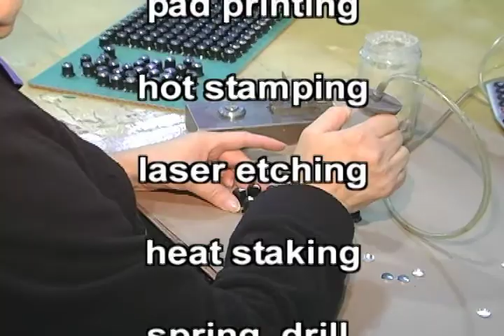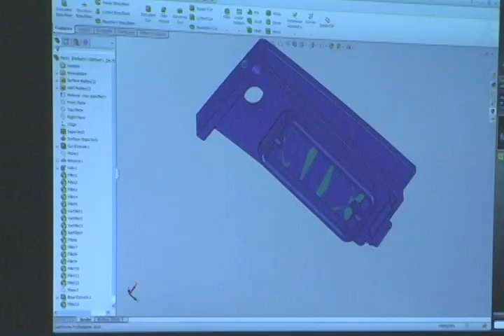Rogan Corporation: Premier Injection Molder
Take a tour of Rogan Corporation of Northbrook, Illinois, the Premier Injection Molder.